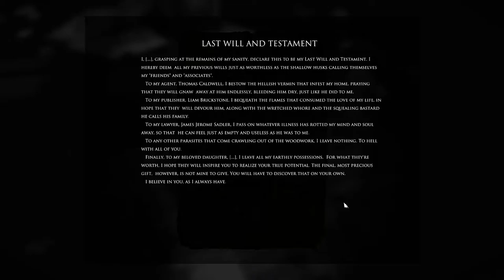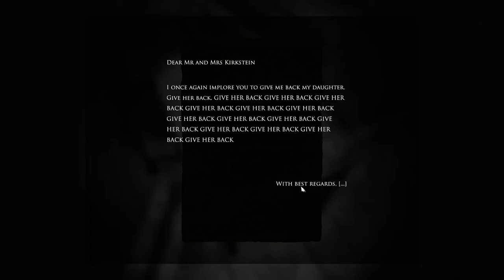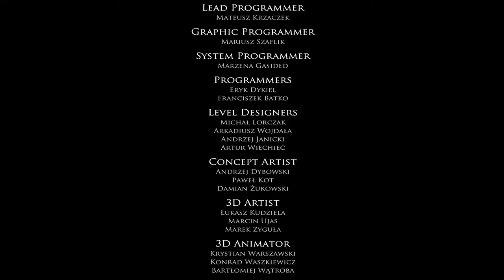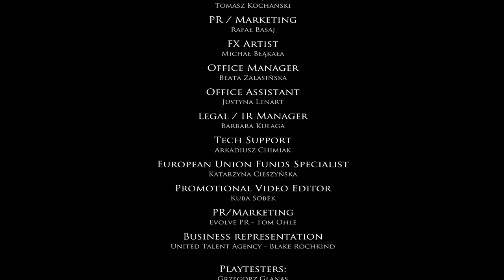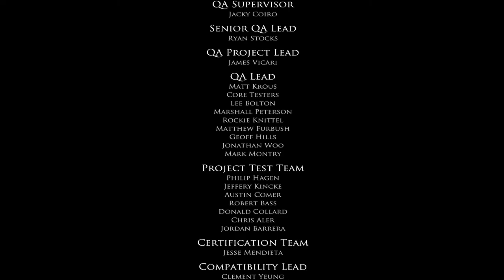Layers of Fear: Inheritance [ONLY] Not Far from the Tree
Honestly, I didn't really like this. The horror wasn't there, relying pretty much solely on jump scares, I never really had any idea where I was going, and I have no clue how much I missed (if anything). I just don't really see what this added to the base game.

Also, the VA for the main character felt a bit off.